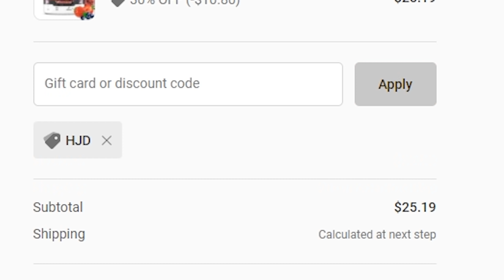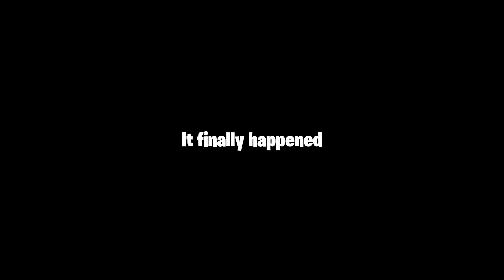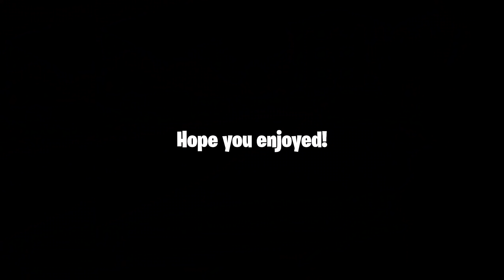Team Killing is back lol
Bruh...